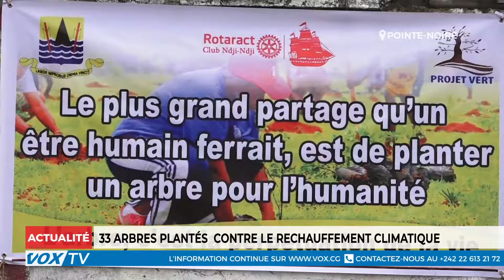33 arbres plantés contre le réchauffement climatique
Dans le cadre de la poursuite de la célébration de la journée internationale de l'arbre, les membres du Rotaract Club Ndji-Ndji ont, le 29 novembre 2020, procédé à l'opération de planting d'arbres dans la cour de l'école primaire 5 février à Pointe-Noire.